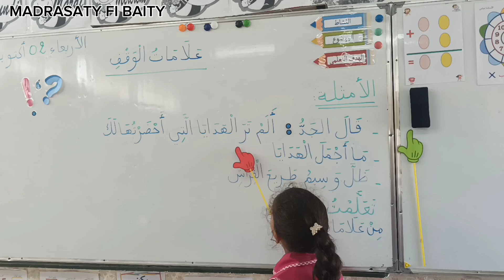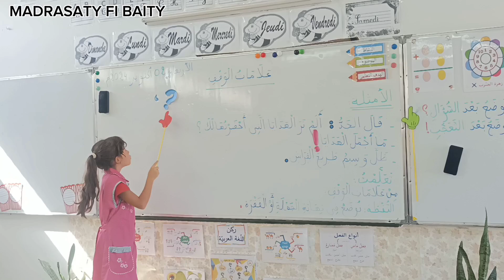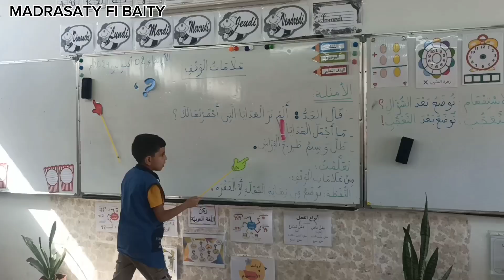علامات الوقف، سنة ثالثة أ، الأستاذة إعيادن